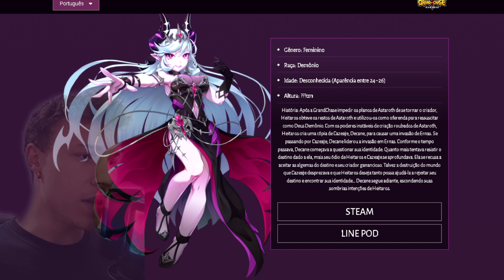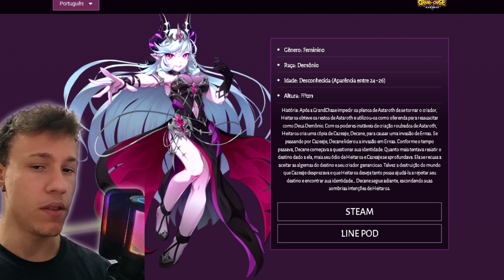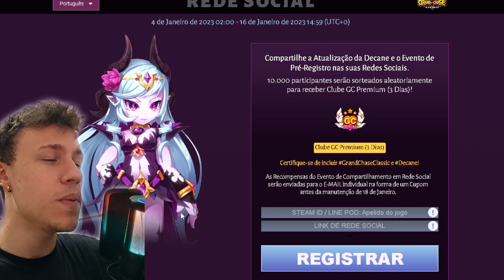PRÉ-REGISTRO DA DECANE!! (NOVA PERSONAGEM GRAND CHASE)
► Pix para apoiar o canal: d7765fe7-b3df-4a98-87cf-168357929b3a